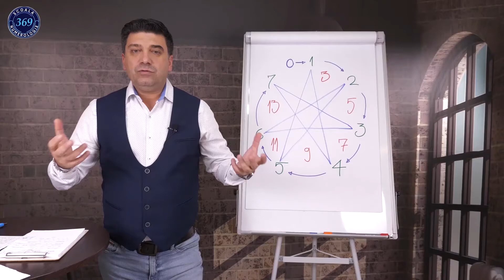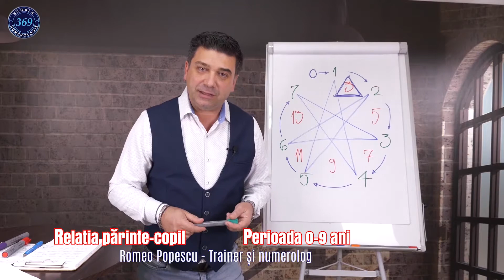Relația Părinte-Copil / Perioada 0-9ani INTRO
Fragmente din conferința înregistrată cu același nume, ținută de
Romeo Popescu Trainer-numerolog